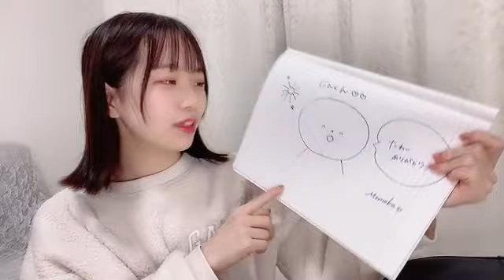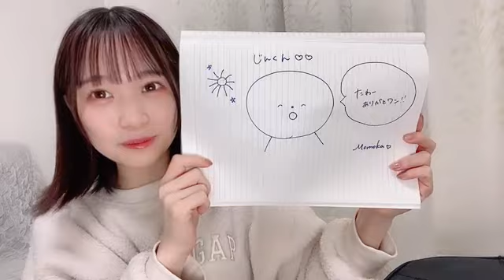2022年11月23日 21時01分18秒 浅尾 桃香（NMB48）